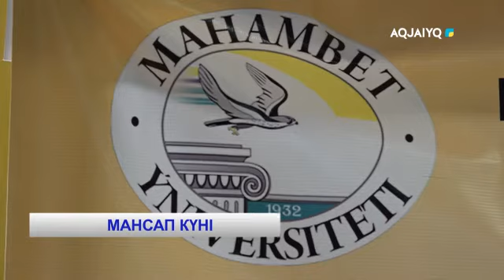МАНСАП КҮНІ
aqjai'yq телеарнасы